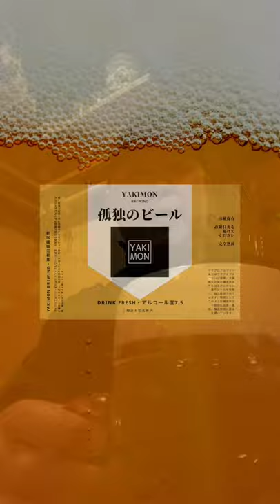◆孤独のビール◆No.57 Friesisches Brauhaus Zu Jever/Jever Pilsner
京急蒲田駅前G.G.CでJever Pilsnerをマスで飲んだよ。この苦味、旨いよなぁ〜！

Pilsner-German
ABV 4.9%
IBU 40